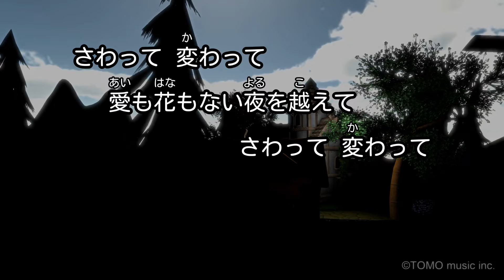【カラオケ】さわって・変わって / スピッツ